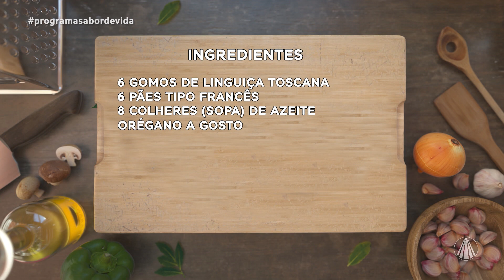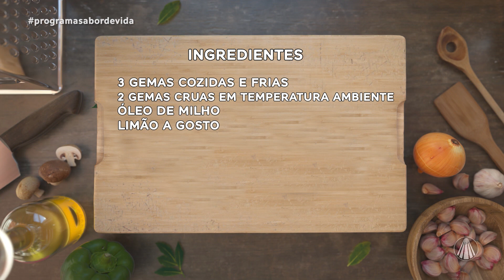Sabor de Vida: Choripán e panqueca doce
No Sabor de Vida, o Pe. Chefe e Bianca Láua recebem convidadas mais que especiais da Família dos Devotos, e ensinam a fazer um choripán e panqueca doce. Confira!

TV APARECIDA
É bom estar onde a Mãe está!